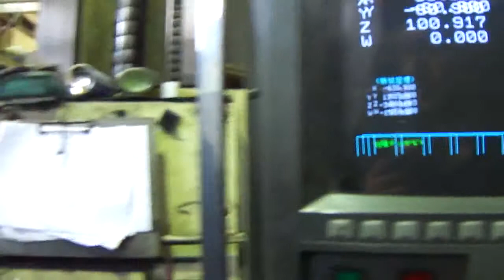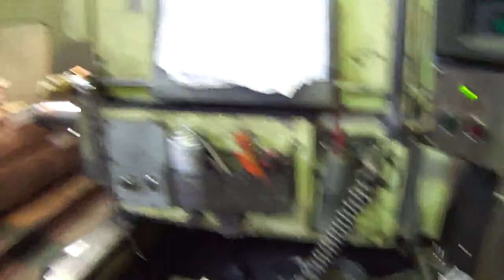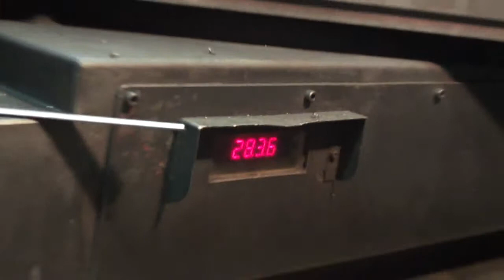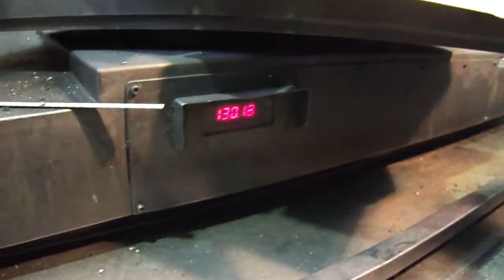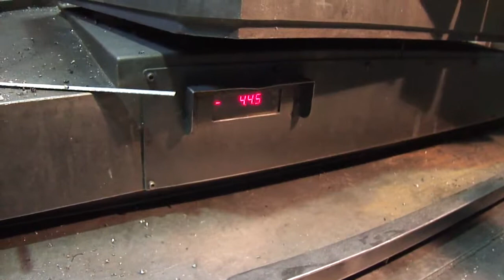노무라100보링1